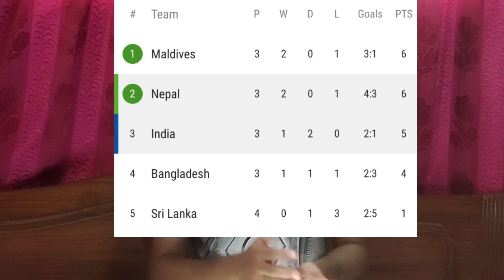India vs Nepal SAFF Championship Full Match Review❤️Mohammedan SC going to play Semifinal Tomorrow🤞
Instagram.com/bharotiyo_football